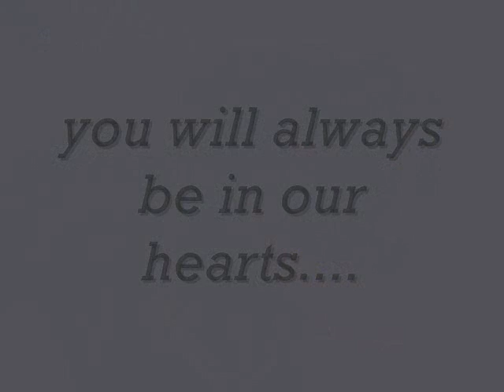special tribute to Sadie Sue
made for my sister